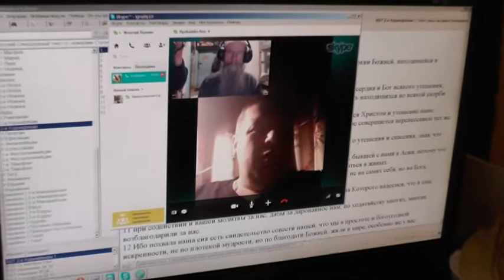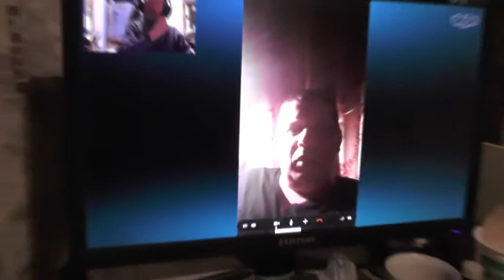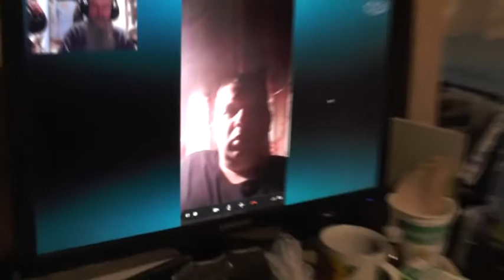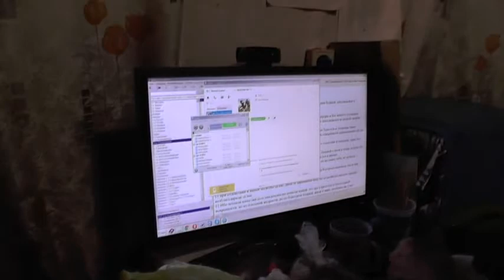о Свидетелях Иеговы беседа с Ильей.г.Самарканд. Почему гонят иеговистов? 18.01. 2015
Записана: Февраль 2014 года.
Подробнее об этой беседе:

СОДЕРЖАНИЕ:

0:00 -- НАЧАЛО ЗАПИСИ

Собрания.(община)